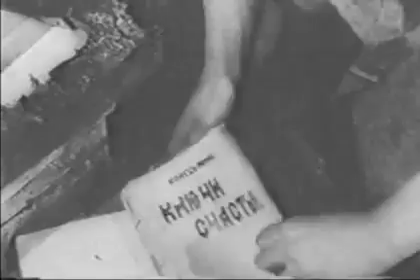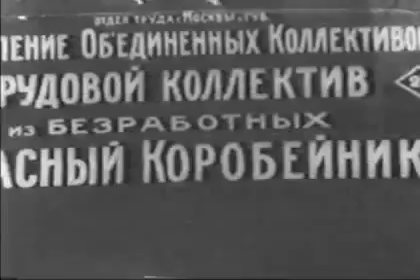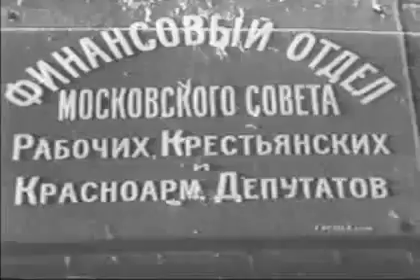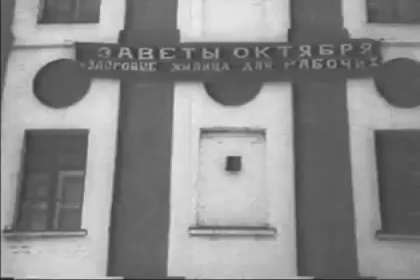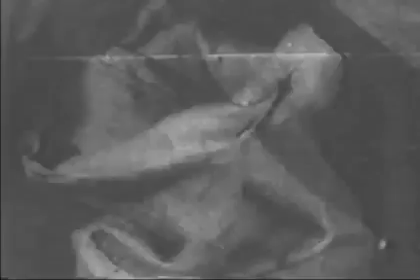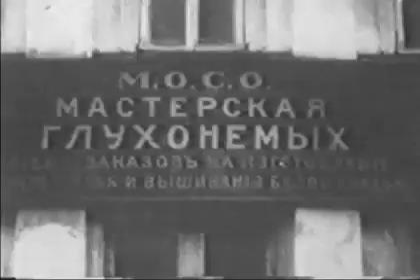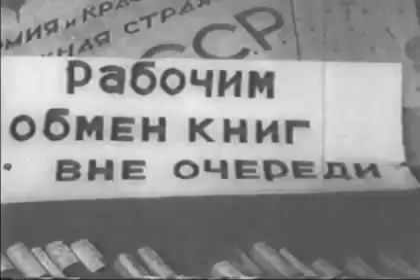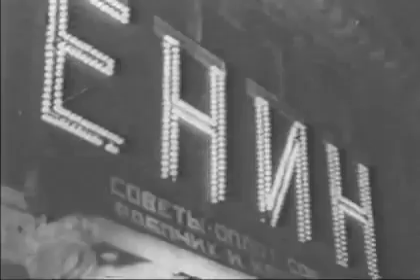¡Adelante, Soviet! (1926)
(Activar subtitulos)
Este documental encargado a Dziga Vertov, por el Soviet de Moscú, es una visión realista del Moscú de la época. En él nos enseña los avances y servicios conseguidos por la Alcaldía, la vida nocturna y ociosa de la capital y también los problemas que azotan Moscú.